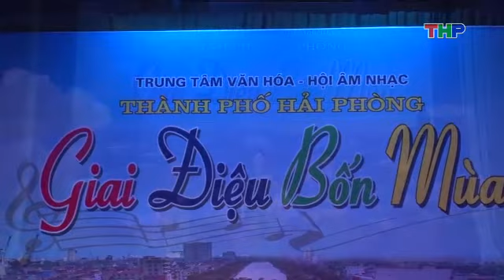Văn Nghệ Hải Phòng (05/8/2017) - Khúc Ca Người Lính